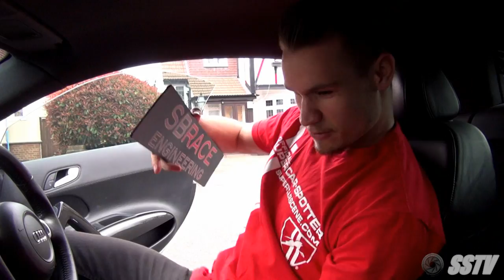My FIRST Drive in My Audi R8 EVER!!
Here we have the first time I ever drove My First Supercar- The Audi R8! Check out the nerves! haha but also the smile!